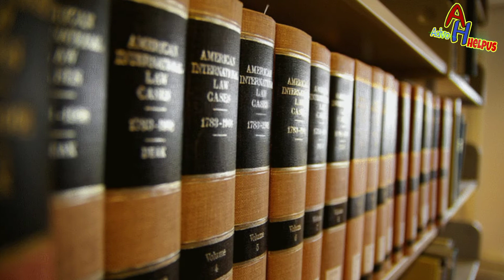order 22 cpc in hindi || by AdvoHelpus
hi..

myself

 advocate Rahul Singh

fee will be applicable👆

about this video🎥 👇

is video me hum janege order 22 cpc ke bare me so video ko last tak dekhe..

keep Supporting

keep watching